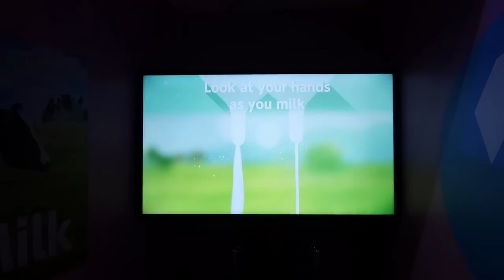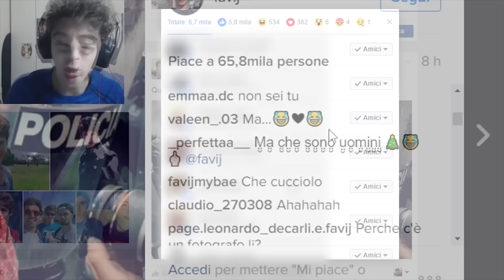MOMENTI EPICI NEI VLOG! #4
Facciamo uno Speciale 3.5OO.OOO in anticipo.
Perché io può.
Love you.

Se vuoi essere fashion, puoi trovare le mie magliette qui!